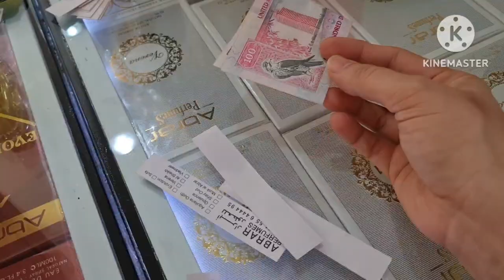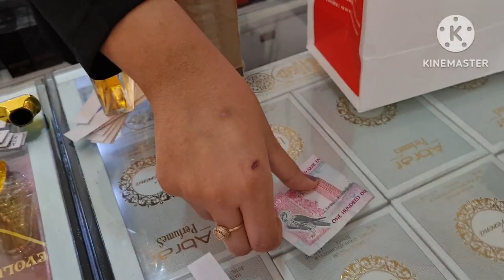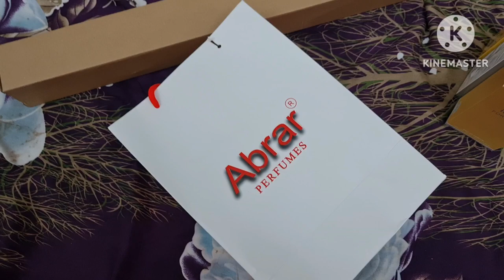Daily routine with toddler||daal chawal recipe | Pakistani mom in dubai |dubai vlogs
Chalty rehny ka naam zindagi hai | daal recipe in unique style | Pakistani mom in dubai |dubai vlogs
Today I am sharing daal recipe with rice . and buying some perfumes and tripods.  showing dragon mart maal in dubai . washing machine has been disorders.  sharing a day with my YouTube family 👪 ❤️